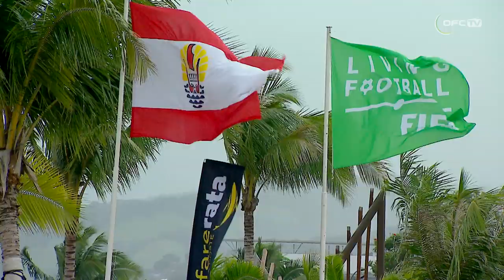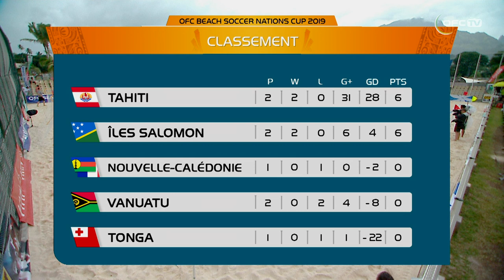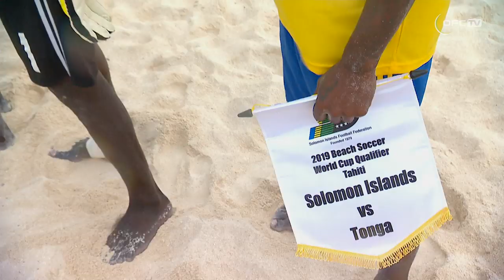FULL MATCH | Solomon Islands v Tonga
OFC BEACH SOCCER NATIONS CUP 2019